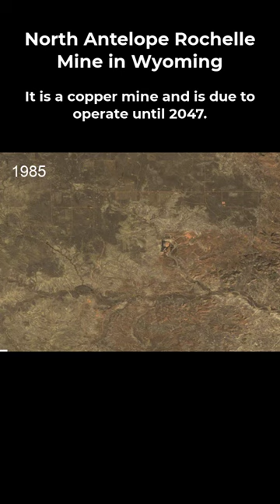North Antelope Rochelle Coal Mine in Wyoming